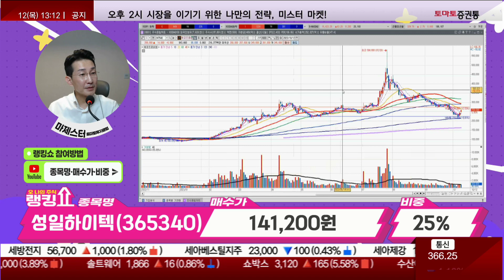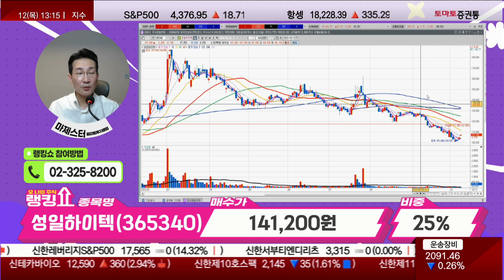폐배터리, 두달 만에 손실...반등 전략 / 성일하이텍(365340) / 대응 전략은?